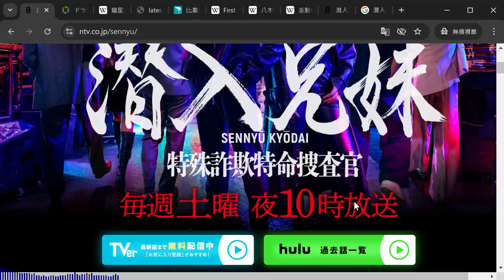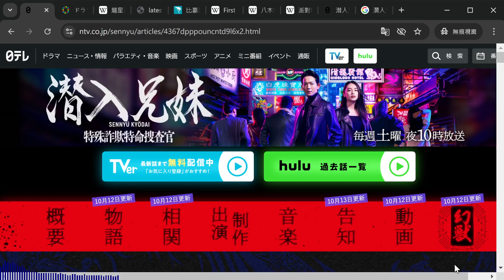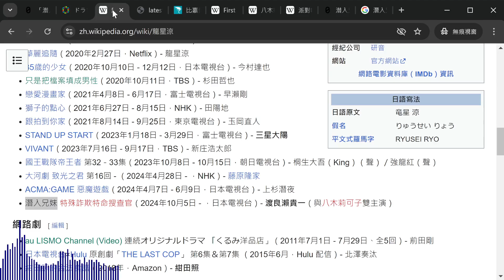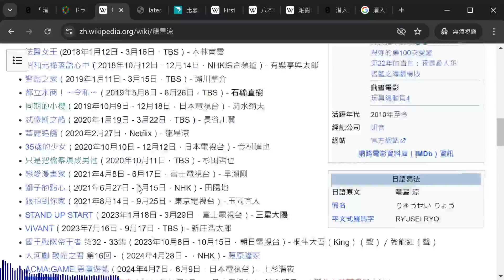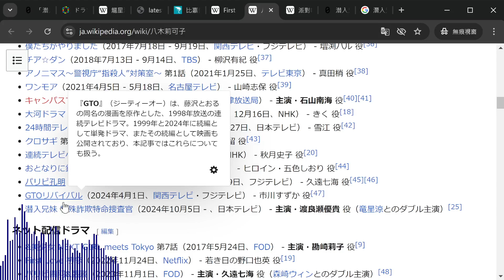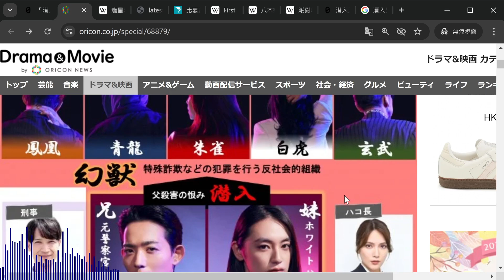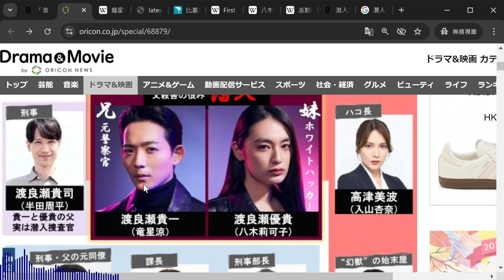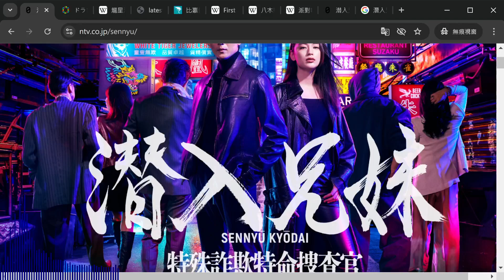【粵語】當季日劇集集追 | 潛入兄妹 特殊詐欺特命搜查官 | 20241013 | 龍星涼 | 八木莉可子 | 及川光博 | 神尾佑 | 長尾純子 |吳城久美 | 半田周平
【粵語】當季日劇集集追 | 睇完吹吹水 | 唔劇透 | 唔爆雷 | 秋季日劇 | Oct 2024 | 20241013 |
潛入兄妹 特殊詐欺特命搜查官 | 潜入兄妹 特殊詐欺特命捜査官 |
龍星涼 | 八木莉可子 | 及川光博 | 神尾佑 | 長尾純子 |吳城久美 | 半田周平 |